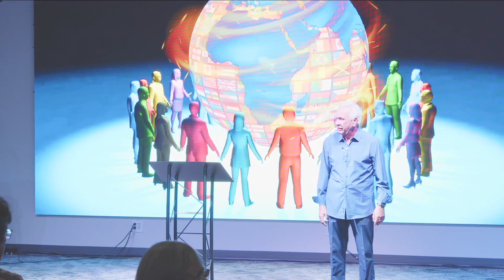Mobilizing the Next Generations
AM Worship Service at Victory Church NWA